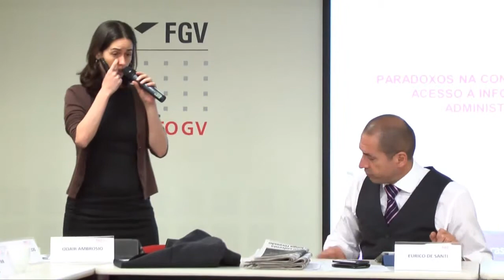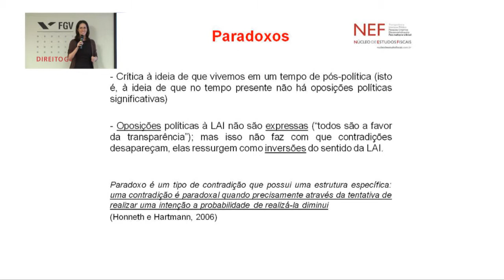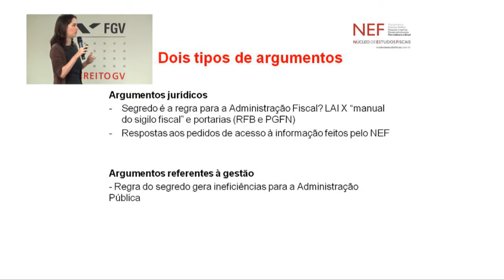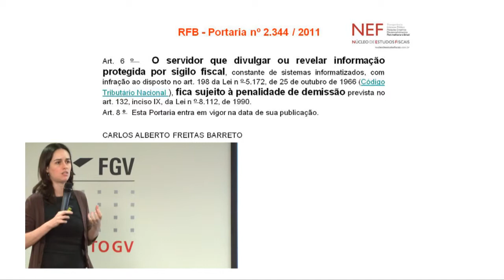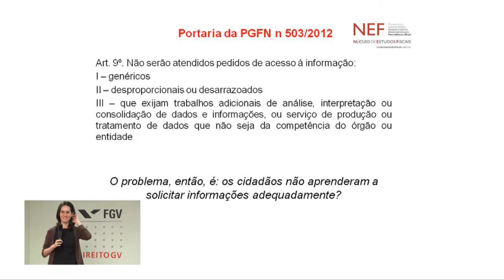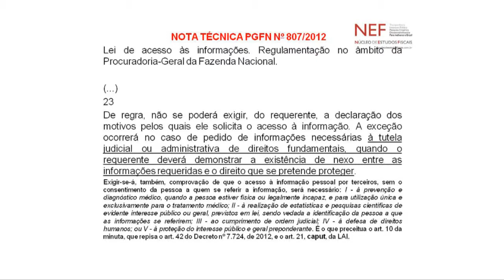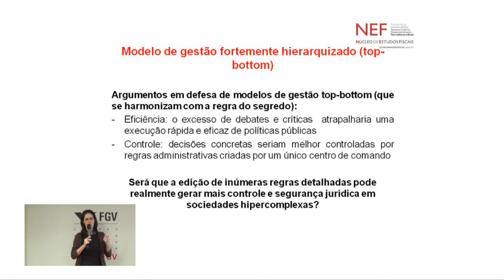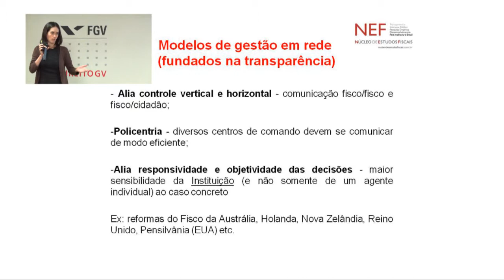Conselho Social de Transparência na Administração Tributária (4/5)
Workshop realizado em 16 de maio marcou o primeiro aniversário da Lei de Acesso a Informação (LAI). Objetivo do encontro foi discutir os desafios  à transparência na Administração Fiscal Brasileira. Pesquisadores do NEF mostraram três trabalhos analisando a transparência e a acessibilidade das informações fiscais prestadas por órgãos públicos, no contexto da LAI.

Veja os outros vídeos da série:
Conselho Social de Transparência na Administração Tributária - Abertura  Parte 1 de 5: